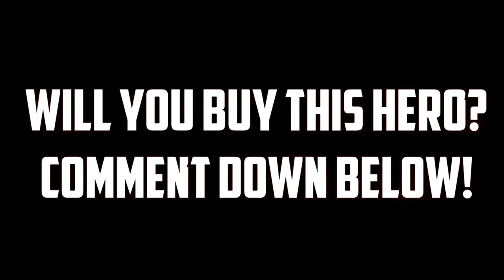"MUSTANG JOHNSON MONTAGE!" | Mobile Legends | The Best Tank Ever?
The update is finally here. Currently the update is live on Advanced server only. It will globally updated soon to all servers on monday or sooner. Our experiences on advanced server, it LAGS all the time. So I guess it's bad decision to have an Advanced Laggy Server.

So what do you think on this new Tank? He is a Magic Tank hero because his skills deals magic damage. This is my new favorite hero and funniest hero ever because of his ultimate lol. Ride and crash xD

Anyway I hope you guys enjoyed on my montage!

Video Recorded with Mobizen

If you want your video to get featured on my wtf moments/ montage, send your clips on my email via Google Drive.

~Syno